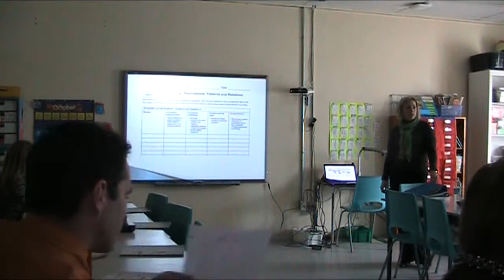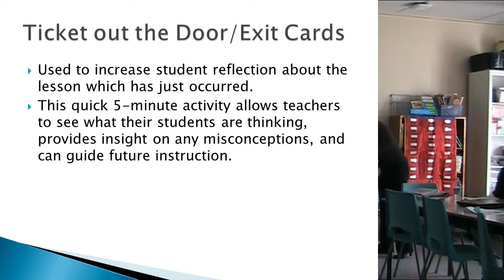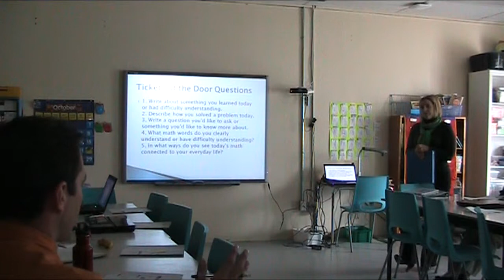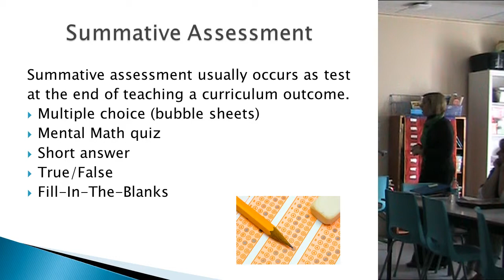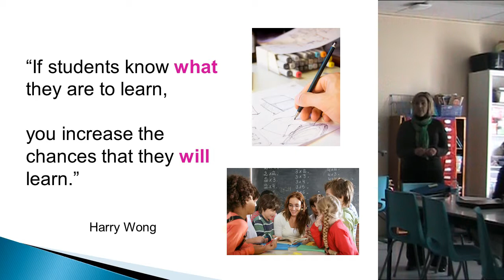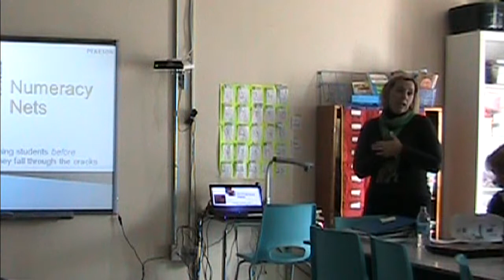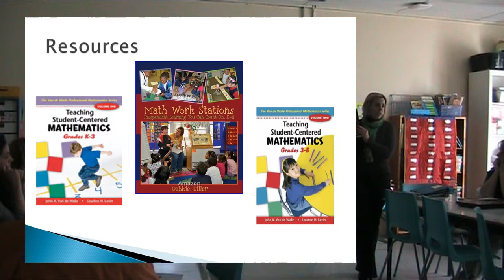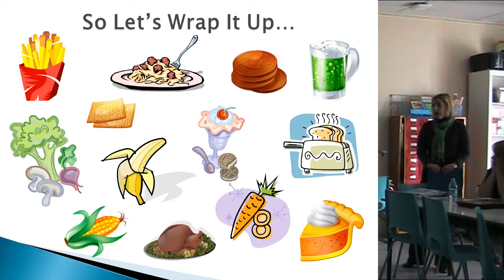Effective Assessment Practices in Mathematics (Part 4 of 5)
In this multi-part series, District 8 K-5 Mathematics Mentor Tracy Craig delivers a professional development presentation on Effective Assessment Practices. This presentation has been tailored for the elementary level and for teachers in our district. The components of balanced assessment are reviewed with focus on formative assessment. Math journals are discussed as an example of formative assessment.

In Part 4, obeservation checklists continue to be explored as well as use of exit cards, summative vs formative, and helpful resources.